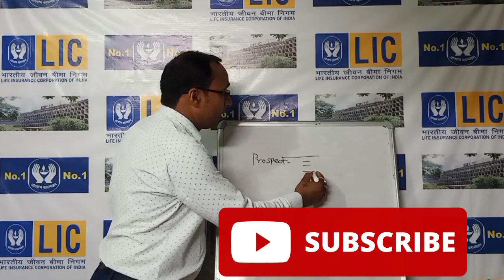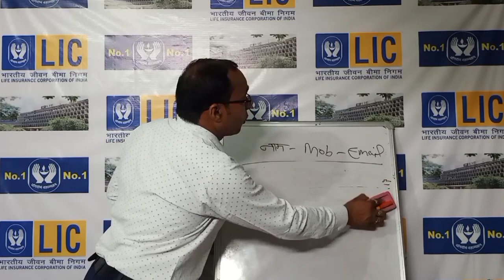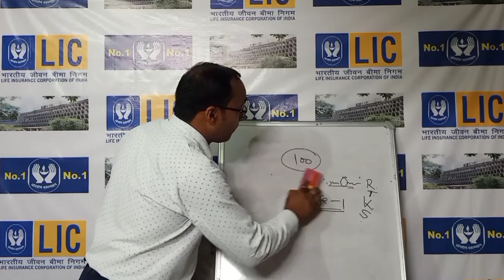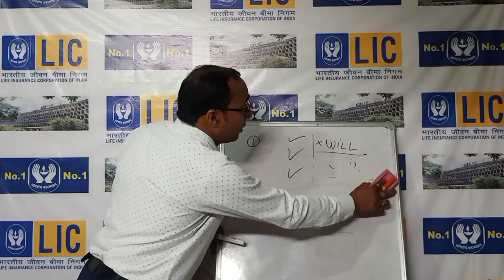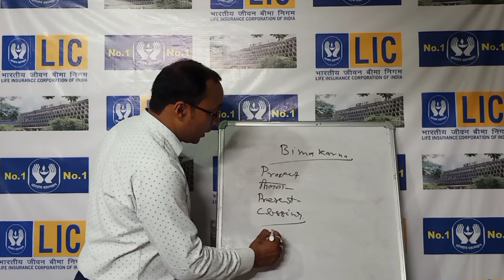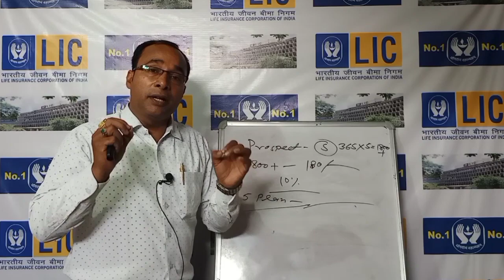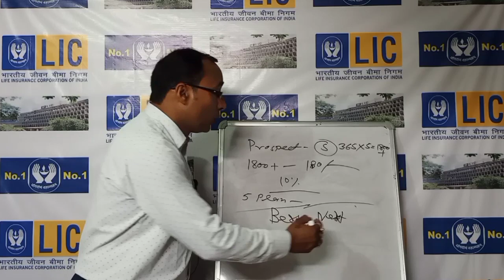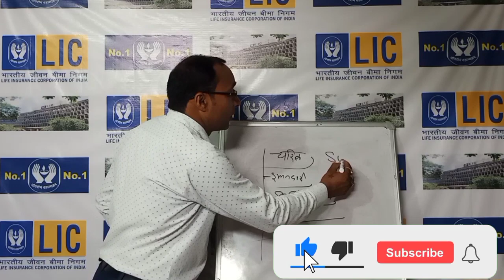ऐसे सीखिए ज्यादा बीमा क्लोज करना | IRDA एग्जाम के बाद ये जरूर कीजिये